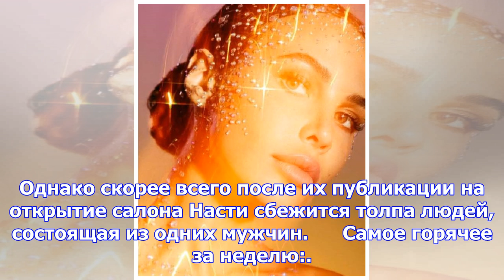Анастасия решетова поразила поклонников снимками обнаженного тела в стразах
0 Девушка известного рэп исполнителя Тимати, 21-летняя Анастасия Решетова, не отстает от своего возл...